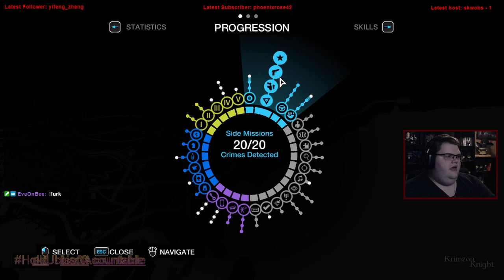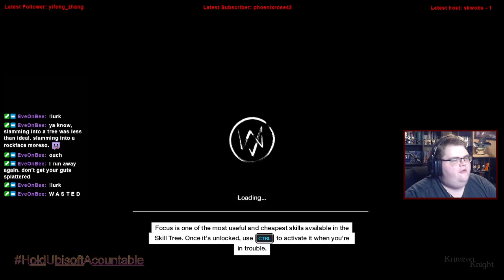Krimzon Plays | Watch_Dogs: Episode 9 – Blume